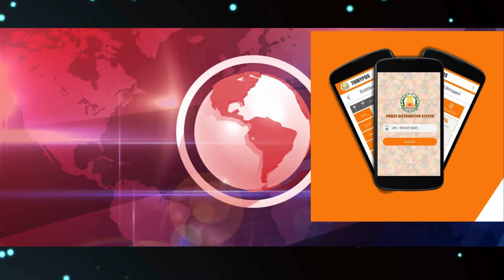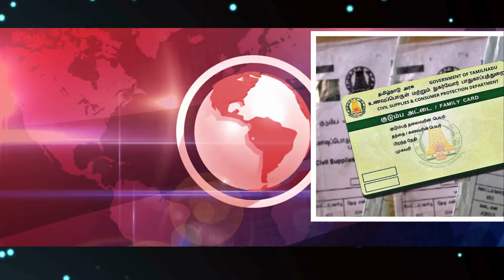NPHH PHH அரிசி ரேசன் அட்டை ரூ.1000 பெண்கள் மகிழ்ச்சி| Ration card Magalir news | tn ration card news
NPHH PHH அரிசி ரேசன் அட்டை ரூ.1000 பெண்கள் மகிழ்ச்சி| Ration card Magalir news | tn ration card news | ATHIRADI ARIVIPUGAL - அதிரடி அறிவிப்புகள்

tamil nadu ration card news
new ration card news today tamil
new ration card how many days tamil
ration card latest news in tamil
new ration card proof in tamil
ration card 1000 rupees tamil today news
ration card news today in tamil
new ration card news in tamil
how to apply new ration card in tamil nadu
ration card new apply online tamil
ration card new card apply in tamil
new ration card online apply tamil documents
apply for new ration card online tamilnadu
how to apply for new ration card in tamil
cg ration card new apply
how to new ration card apply in tamil
how to apply new ration card 2024 in tamil
how to apply new ration card online in tamil
how to apply for new ration card online tamil
how to apply ration card in online tamil
new ration card apply in tamil
new ration card apply in tamilnadu
ration card name remove and new card apply in tamil
how to apply for new ration card online in tamil